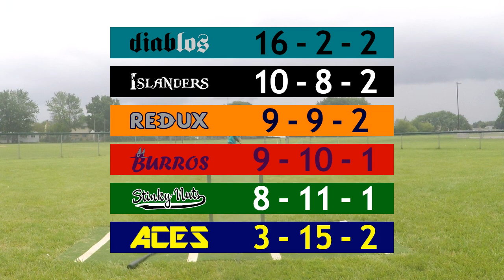8/1/2020 - Islanders @ El Diablos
Nicco Lollio pitching for El Diablos versus Caden Irwin pitching for the Islanders.

0:00 Top 1
3:25 Bot 1
8:40 Top 2
13:35 Bot 2
21:08 Top 3
25:28 Bot 3
28:56 Top 4
31:50 Bot 4
39:02 Top 5
42:55 Bot 5
47:45 Top 6